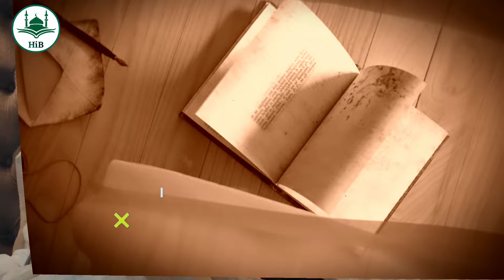एक मछली और नबी ए पाक ﷺ से मोहब्बत का वाकिया ! Machli Aur Nabi Paak ﷺ Ka Waqia | HiB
एक मछली और नबी ए पाक ﷺ से मोहब्बत का वाकिया ! Machli Aur Nabi Paakﷺ Ka Waqia | HiB